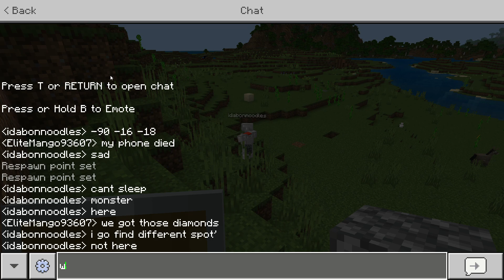Minecraft part 4 with friend